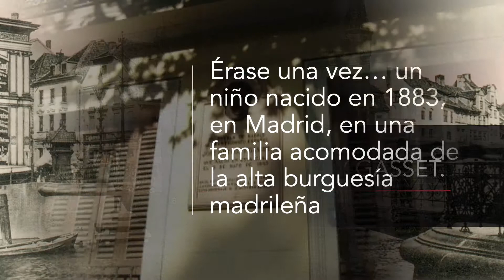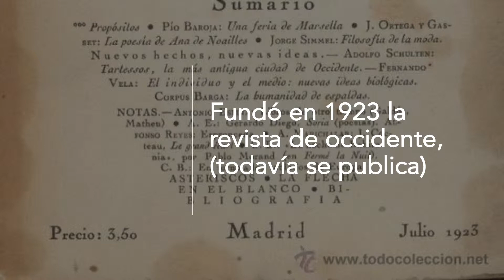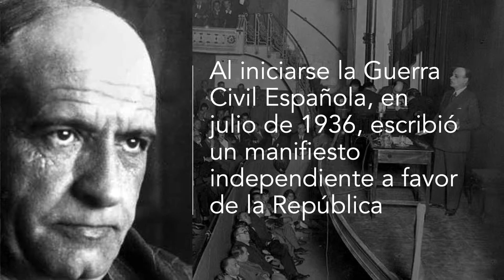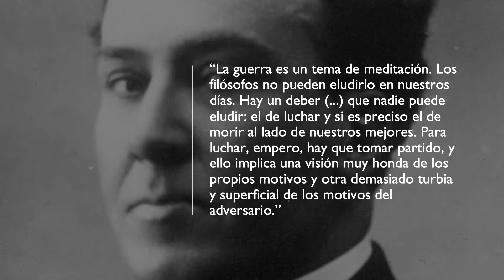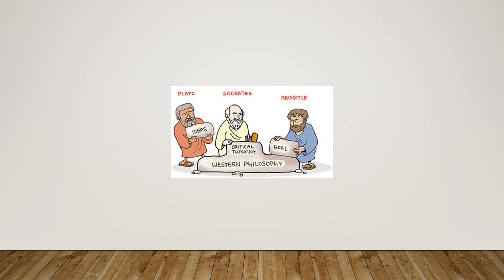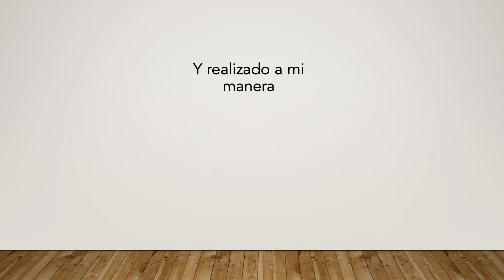Biografía de José Ortega y Gasset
En esta vídeo presentación podrás conocer la biografía del filósofo José Ortega y Gasset y algunos datos curiosos sobre su vida y familia. Espero que te ayude si estás estudiando Bachillerato o quieres aprender por placer.